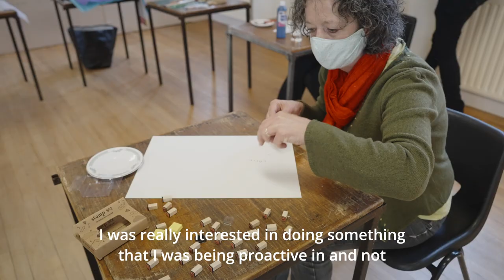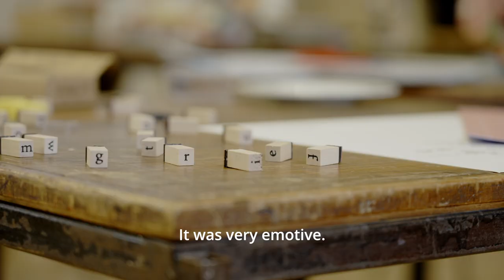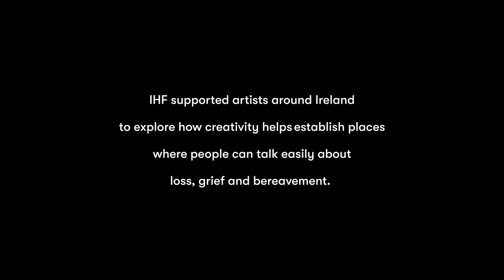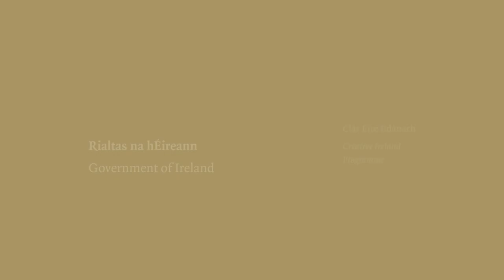Donegal ArtLink – Compassionate Culture Network 2021/22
On Wednesday afternoons in Buncrana, a small group led by Artlink explore a variety of slow processes including paper making, collage/montage, paper weaving, cameraless photography and handmade books and boxes, providing a tangible outlet for thoughts and emotions that can’t easily be expressed in words.